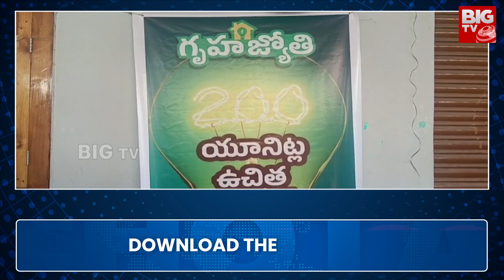MLA Makkan Singh Started Gruha Jyothi Scheme : గృహజ్యోతి పథకం ప్రారంభించిన ఎమ్మెల్యే మక్కాన్ సింగ్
MLA Makkan Singh Started Gruha Jyothi Scheme : గృహజ్యోతి పథకం ప్రారంభించిన ఎమ్మెల్యే మక్కాన్ సింగ్ |  BIG TV Live Telugu News Channel

 గృహజ్యోతి పథకం ప్రారంభించిన ఎమ్మెల్యే మక్కాన్ సింగ్